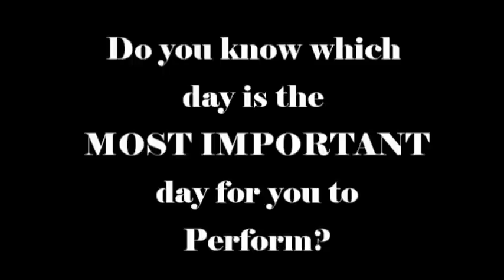How to Breakthrough Self Limiting Beliefs - Jina Life Coach Jacqueline Pigdon.avi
Do you know which day is the MOST IMPORTANT day for you to Perform? Jacqueline Pigdon Spiritual Life & Business Coach reveals how to breakthrough your self limiting beliefs with making one simple choice.